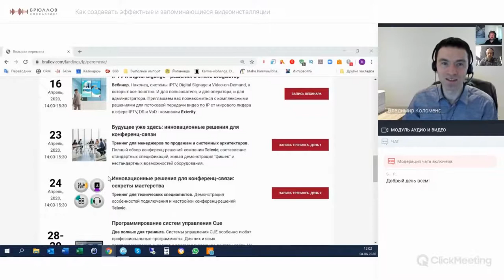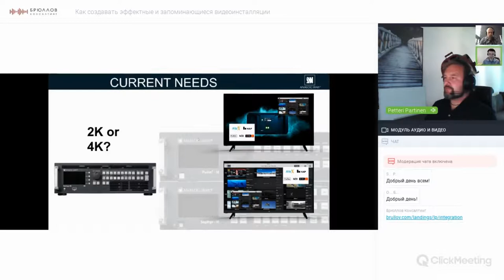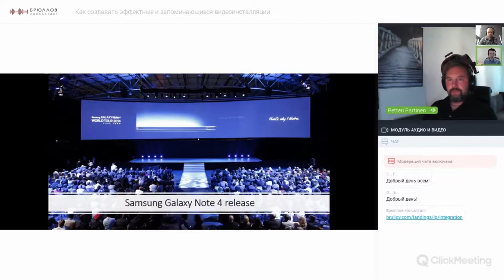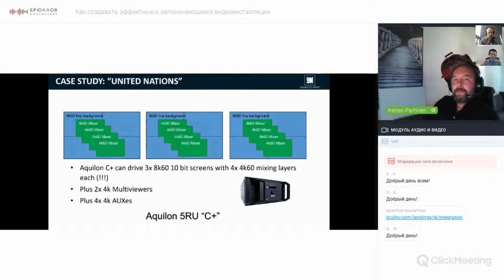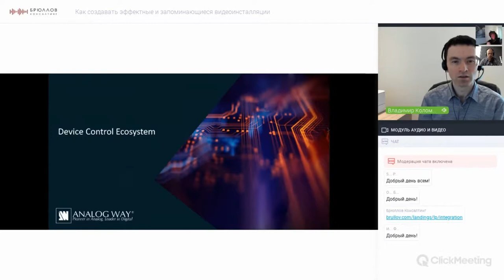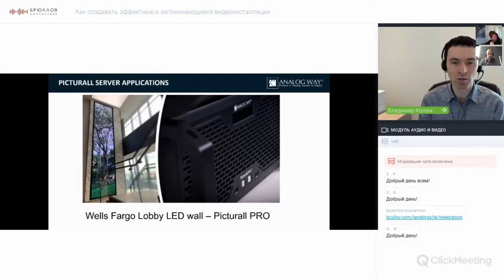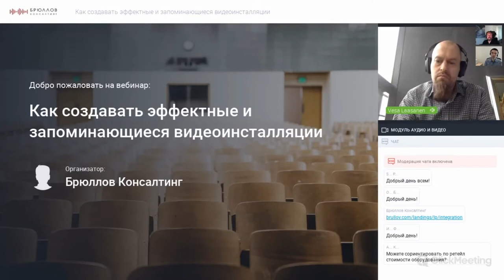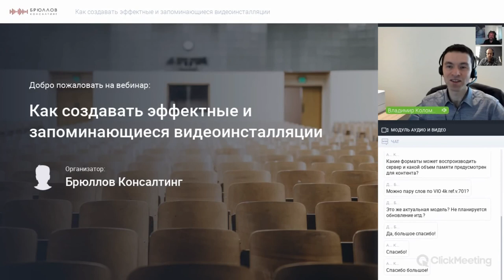Вебинар «Analog Way: как создавать эффектные и запоминающиеся видеоинсталляции»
05:54 Обзор решений Analog Way для фиксированных инсталляций.
08:39 Как выбрать решение Analog Way для конкретных задач. Примеры реализаций.
45:58 Управление устройствами Analog Way.
49:28 Оффлайн симулятор LivePremiere.
50:44 Примеры реализованных кейсов.
55.44 Медиа-серверы Picturall. Варианты использования.